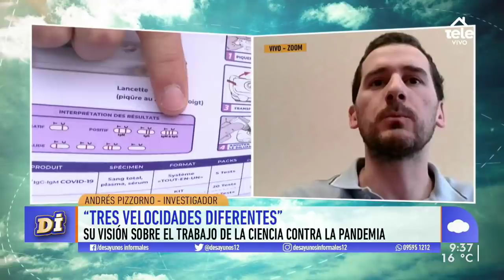¿Cómo trabaja la ciencia por una cura contra el coronavirus?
El investigador uruguayo Andrés Pizzorno habló de los posibles tratamientos para el coronavirus.